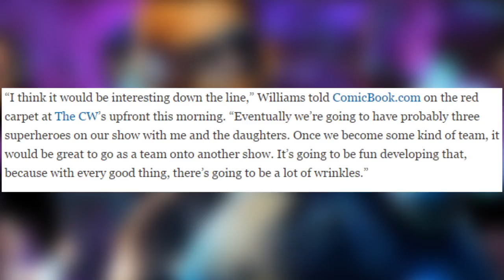Black Lightning Arrowverse Crossover! | Will Black Lightning Join Arrow/The Flash in the Arrowverse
CW's Black Lightning may not crossover with the DC Comics Arrowverse Leaguers! Everybody PANIC! President of the CW TV Network, Mark Pedowitz, basically had the following to say about Black Lightning: 1. Black Lightning will not be apart of a five-way crossover (with Arrow, the Flash, Legends of Tomorrow, or Supergirl) and 2. "Black Lightning, at this time, is not part of the Arrowverse." So it seems pretty cut and dry for DeepBoyce and HazyRome right? WRONG. Mark Pedowitz may have squashed our hopes for a Black Lightning Arrowverse crossover in Season 1, but he gave the Spectacular Spoiler League and fans of the CW Arrowverse hope for an Arrowverse crossover in the future! Thus, DeepBoyce and HazyRome are back in the Hall of Spoilers to discuss the potential inclusion of Black Lightning in the Arrowverse! In doing so, we make a case for Black Lightning bringing something different to the Arrowverse than Arrow, The Flash, Legends of Tomorrow, and Supergirl!

Stay up with the Spectacular Spoiler League:
▶The Official Twitter: @HallofSpoilers
▶The Got'em Knight, DeepBoyce: @DeepBoyce
▶The Pandan Superman, HazyRome: @HazyRome

Hit up The Better Gaming Bureau aka The BGB on Twitter @TheBGBCom to check out Boyce & Hazy's other podcast, Get Coins or Die Tryin and all things BGB!

Credit to German animator Florian Renner for the dope 80s city background image.